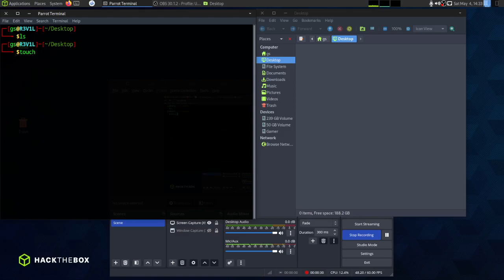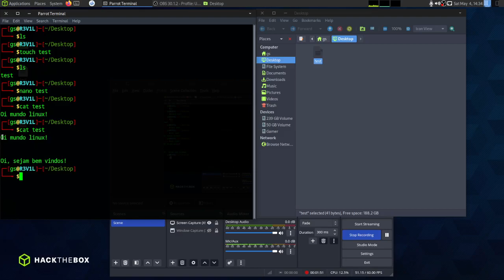[COMANDOS] Linux PT1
Seja bem-vindo ao mundo do Linux! Neste vídeo, mergulharemos nos fundamentos essenciais do sistema operacional do pinguim. Se você é novo no Linux ou está apenas procurando reforçar seus conhecimentos, este é o lugar certo para começar. Aprenderemos alguns comandos básicos de listagem de diretórios, essenciais para navegar pelo sistema de arquivos do Linux com facilidade. Prepare-se para dominar os comandos que ajudarão você a navegar, visualizar e organizar seus arquivos como um verdadeiro pro!